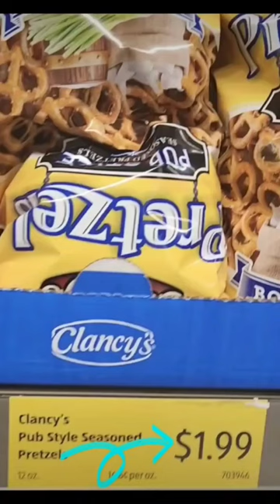Aldi's answer to Dot's Pretzels